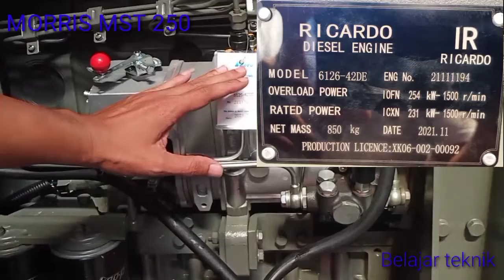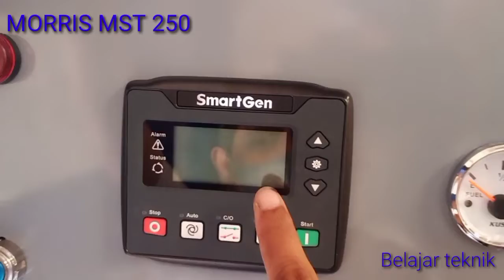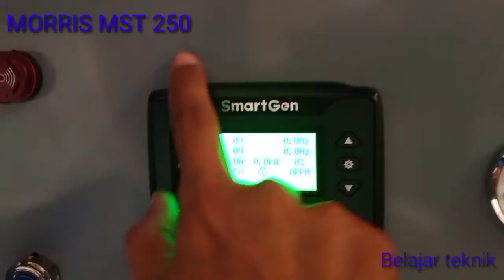Review genset morris mst 250kva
Merk Morris sudah tidak diragukan lagi untuk product gensetnya dari type yg kecil sampai yang besar video kali ini kita akan review genset mst 250kva